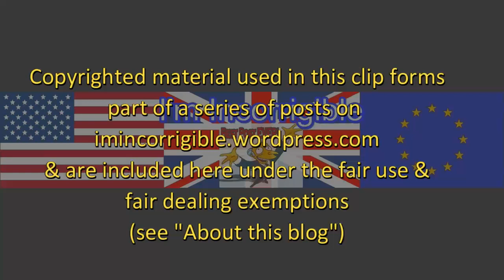Hurricane Irma: any chance conservative America will accept the idea of man made climate change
Press Preview 6 September 2017